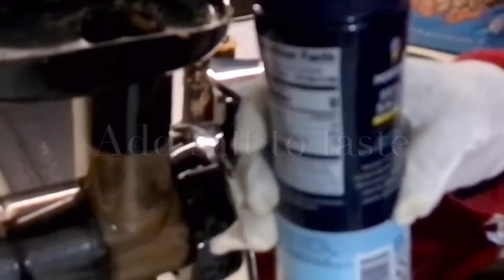Making Walnut Butter in the Omega Juicer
Walnut butter. Omega juicer